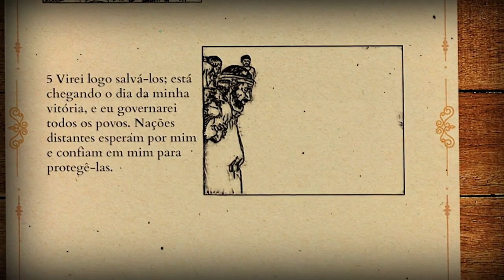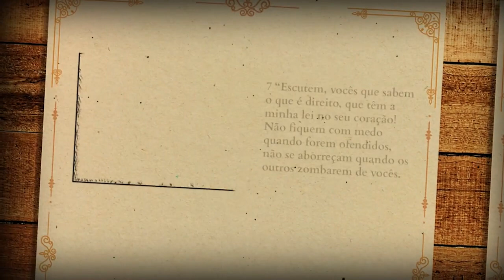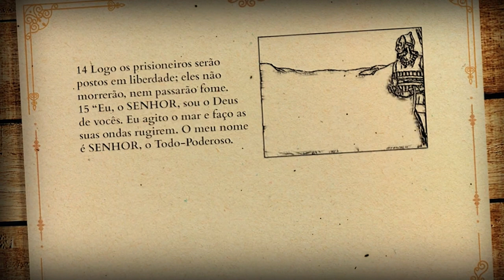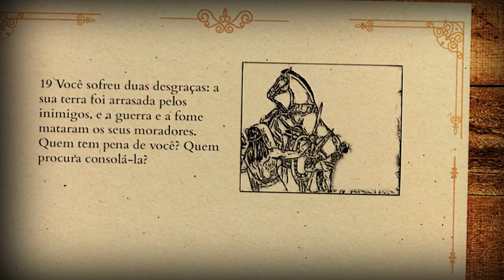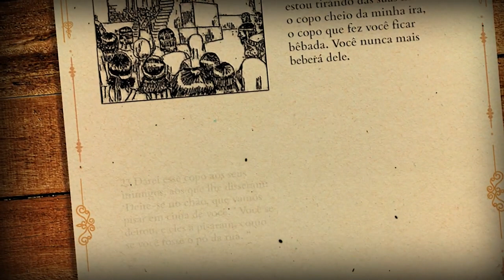Isaías 51 Reavivadospsp | Capítulo da Bíblia em áudio